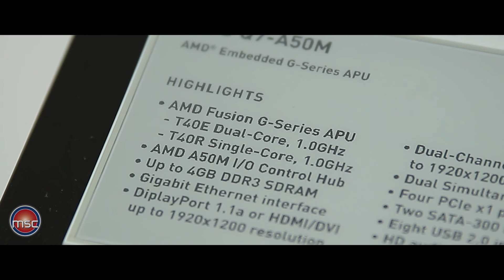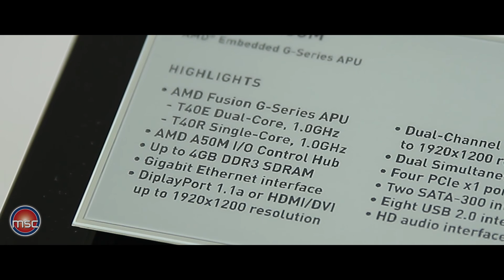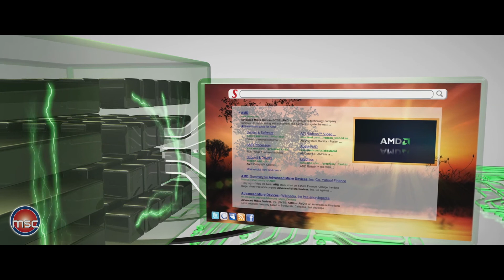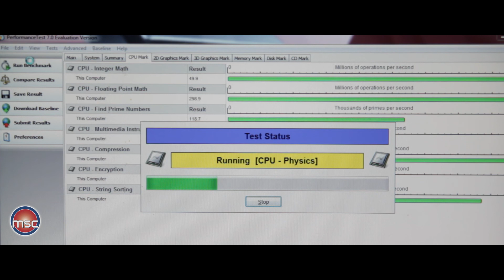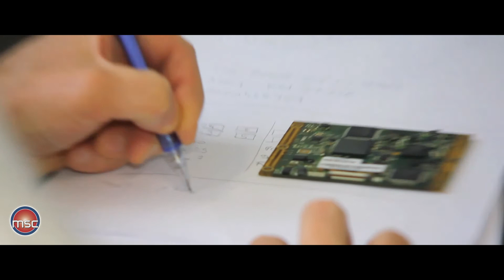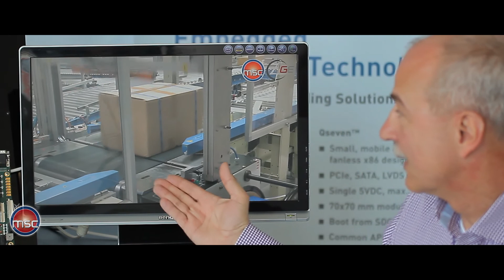MSC Q7-A50M AMD Embedded G-Series QSeven-Modul (DE)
AMD Embedded G-Serien T40E Dual-Core und T40R Single-Core, Low Power und hervorragende Grafik!
Das MSC Q7-A50M Module basiert auf den CPUs der Embedded G-Series ("eOntario") von AMD, die als Accelerated Processing Units (APUs) eine Low-Power CPU und eine Grafik-Prozessoreinheit (GPU) vereinen. Das Modul enthält eine leistungsfähige Dual-Core oder Single-Core Recheneinheit (AMD T40E oder T40R), DDR3 SDRAM, eine optionale Flash-Disk sowie den AMD A50M I/O Controller Hub, der eine breite Palette an Schnittstellen bereitstellt. Das Modul entspricht voll dem Qseven-Standard Rev. 1.20.